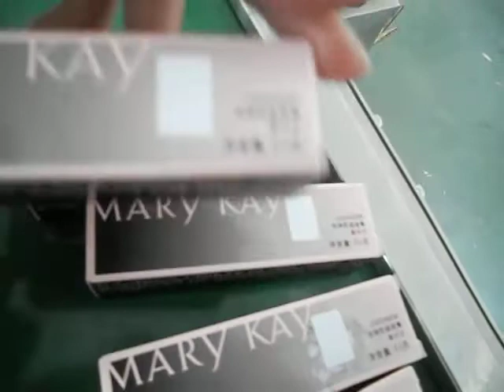small box auto labeling machine